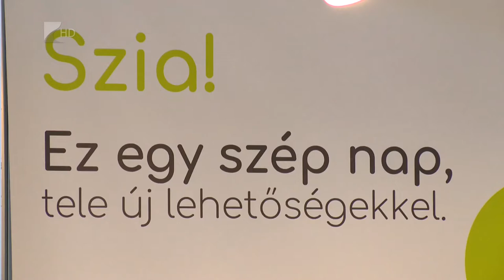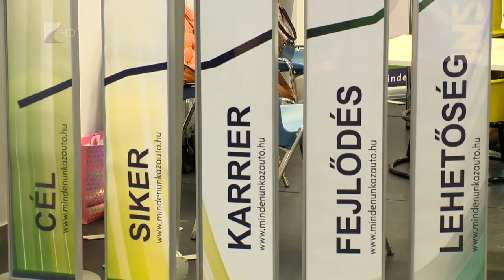Kelet Állásbörze az Arénában - Kölcsey Tv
Közel 60 cég több száz állásajánlattal várta az érdeklődőket szerdán, a Kelet Állásbörzén, Nyíregyházán. Az eseményen a cégek mellett munkaerő-kölcsönzők és coachok is segítettek a keresgélésben, tájékozódásban. Üres pozícióból nincs hiány és a városban jelenleg is zajlanak munkahelyteremtő beruházások.